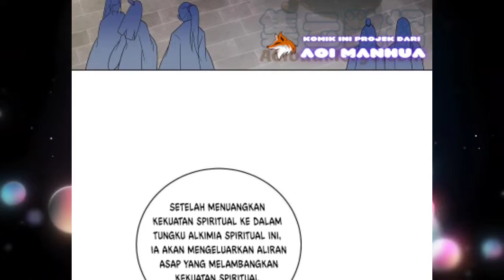[INDO] Anjing Peliharaan ™ Reborn Of War God Chapter 368 ™ Aoi Manhua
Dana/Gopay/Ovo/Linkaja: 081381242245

COPYRIGHT / LICENSING